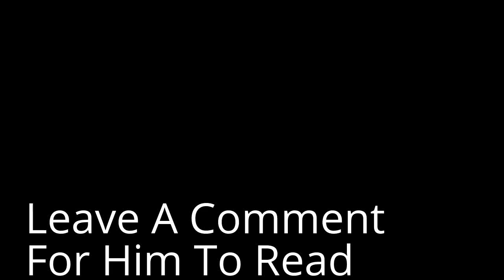Bowser Reads Hate Comments Coming Soon